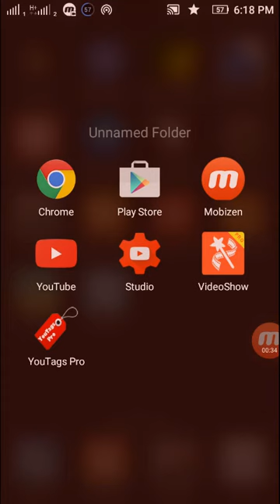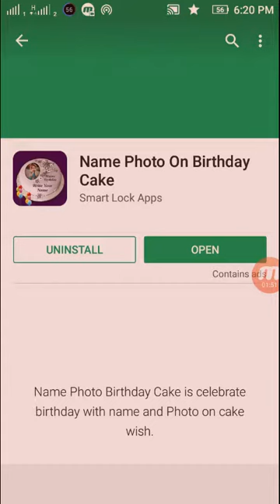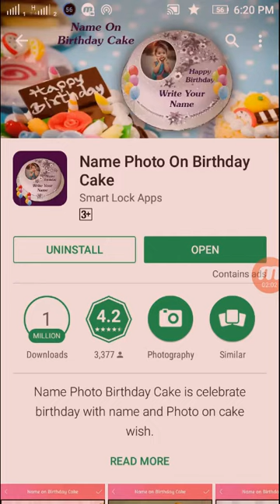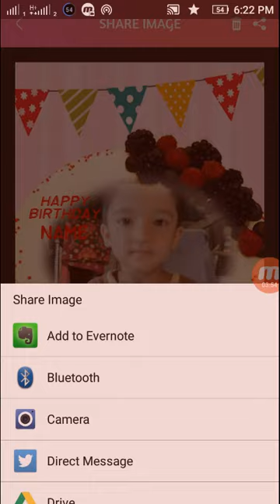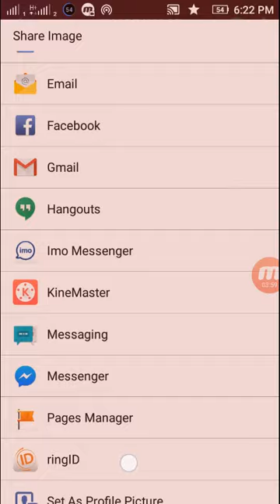ছবিসহ বার্থডে কেক গিফট করেন প্রিয়জনকে।Birthday cake||Bangla Tips.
Send Birthday Wishes to your friends and family with there Names and Photo on the Birthday cakes.

Select from various High quality Birthday Cakes,On Selected Birthday Cakes. Name Photo on Birthday Cake app you can easily wish your friends and family member's birthday cake with his/her name on cake to make more realistic.

Write name of your friends, relatives and dears name on birthday cakes and wish him. Name Photo On Birthday Cake is an amazing app Which lets you wish with beautiful Birthday Cake by writing your friends Name and Photo in Birthday Card frames On desired Birthday Cake and also share them.

How to Used Name Photo on Birthday Cake :

1. Select any one design of your favorite cake.
2. Name text of the cake and you have option for that to write name of birthday person.
3. You can also save the Birthday Cake on Name Photo On Birthday Cake folder in your SD card.
4. You have option to share the image of Name Photo on birthday cake via social media.
5. Delete option there for delete image of Name Photo on Birthday Cake.
6. Name Photo on Birthday Cake is having more than 20+ HD Birthday Cakes.
7. Name Photo on Birthday Cake is a free to used for every users